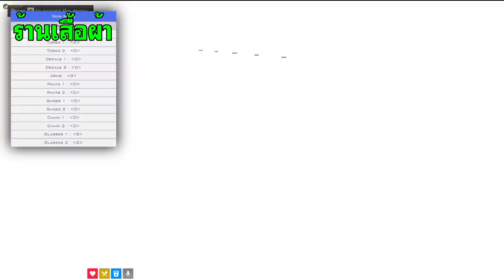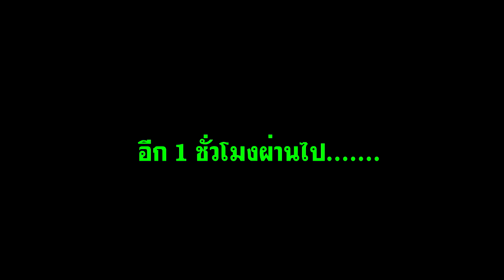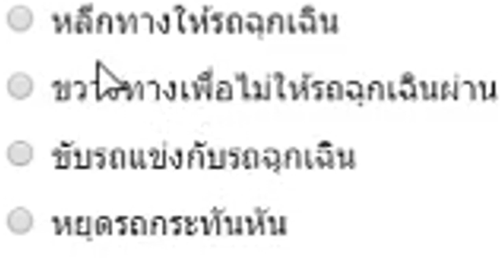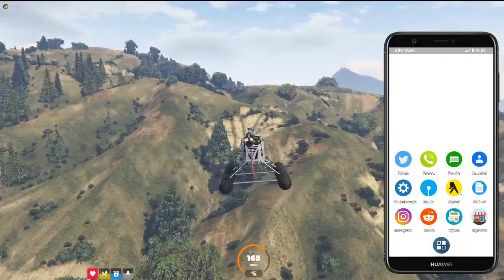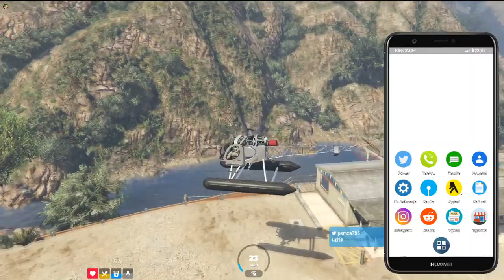GTAV Roleplay : ก้าวหน้าซิตี้ #0 เข้าเมืองและการเตรียมตัว feat.Sadboy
FiveM server : ก้าวหน้าซิตี้